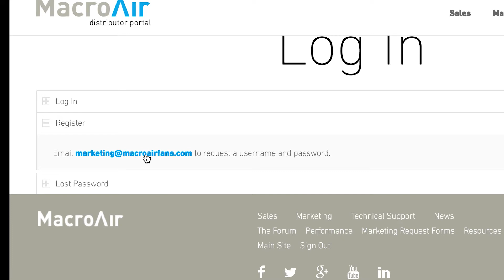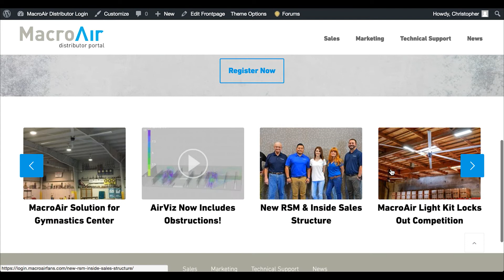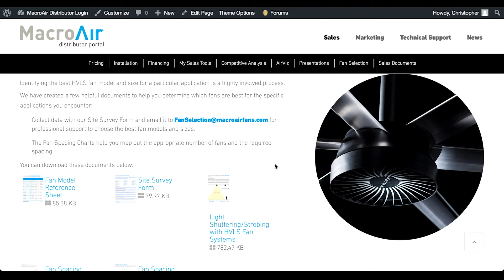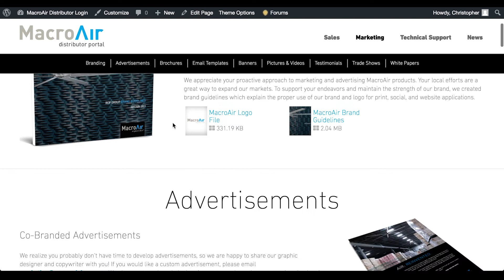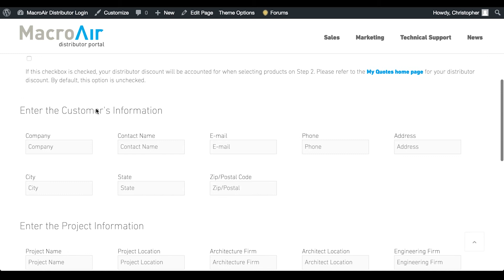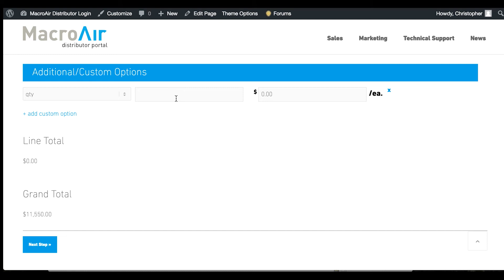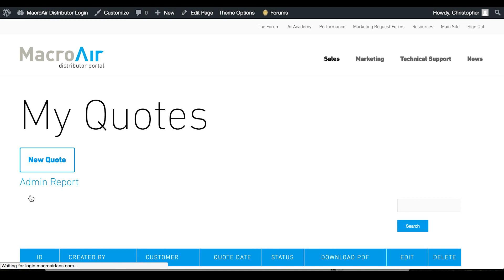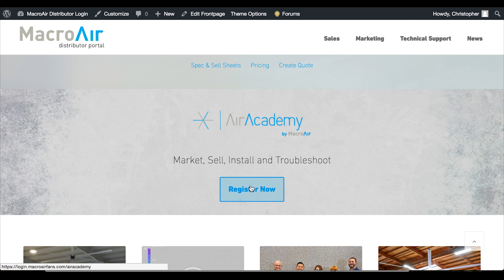Distributor Portal Webinar